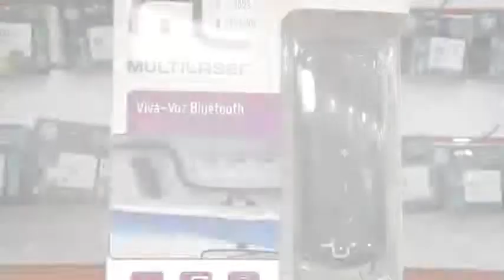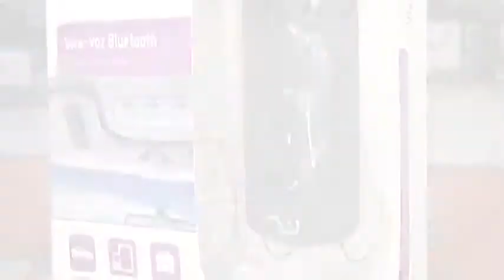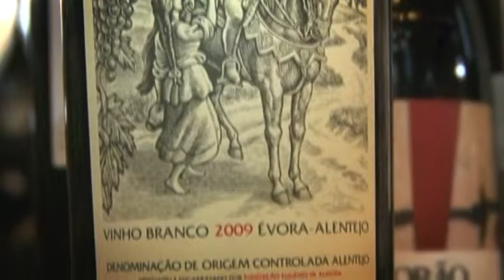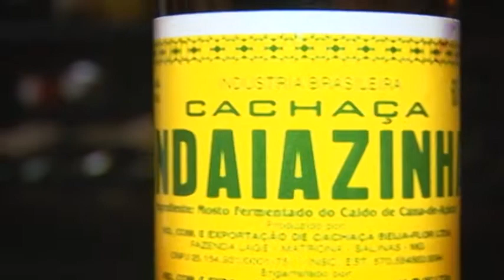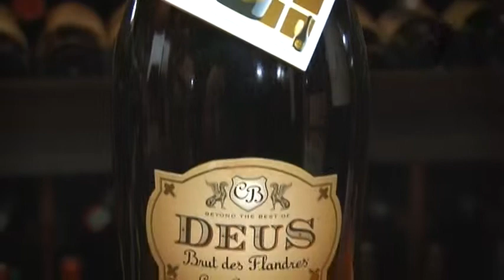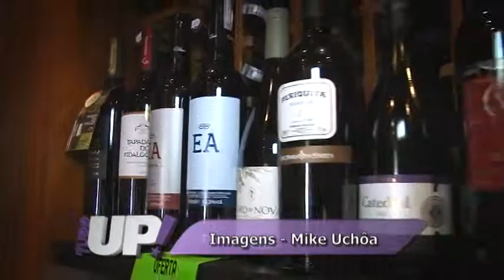Programa Tudo Up! 141 bloco 1A